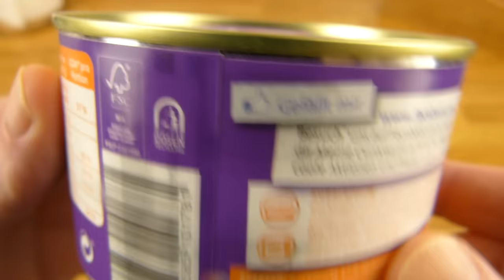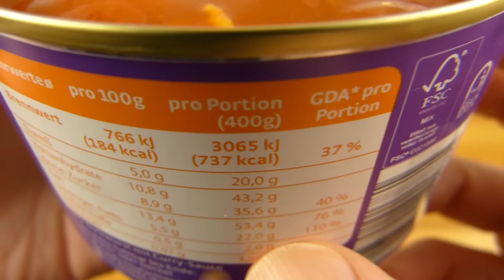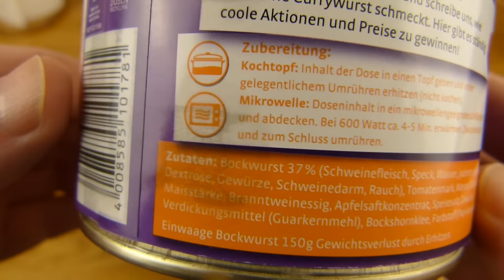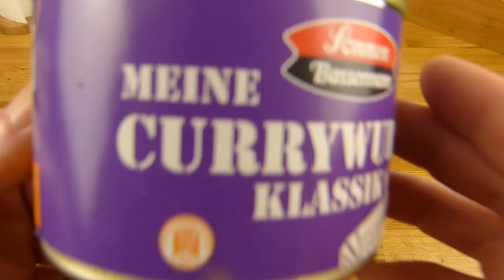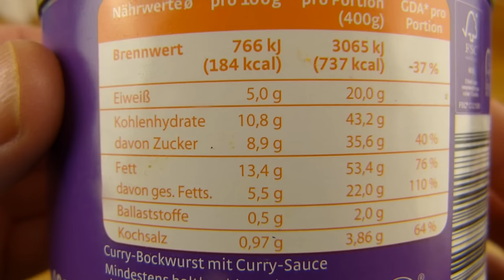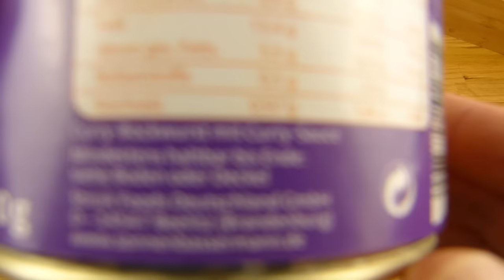Sonnen Bassermann - Meine Currywurst Klassik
not that great... ^^